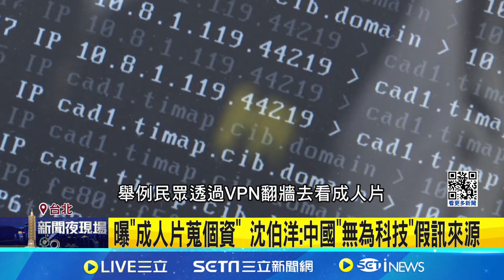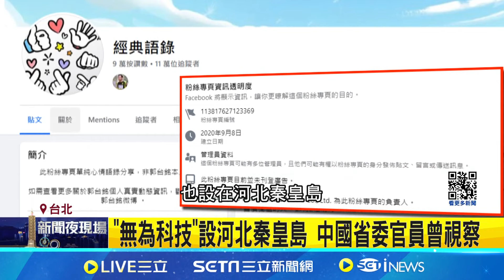曝"成人片蒐個資" 沈伯洋:中國 無為科技 假訊來源 "無為科技"設河北秦皇島 中國省委官員曾視察│記者 游任博 郭思妏│【新聞一把抓】20240630│三立新聞台